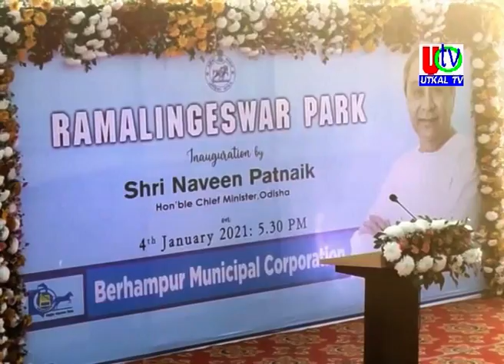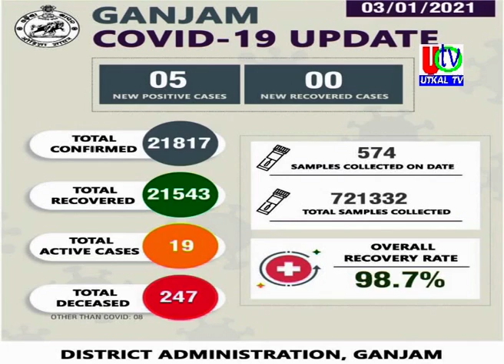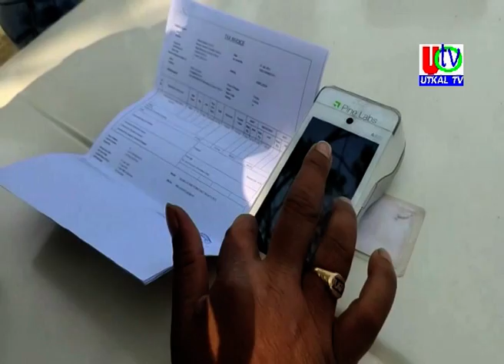04 01 2021 UTv News Full Bulletin